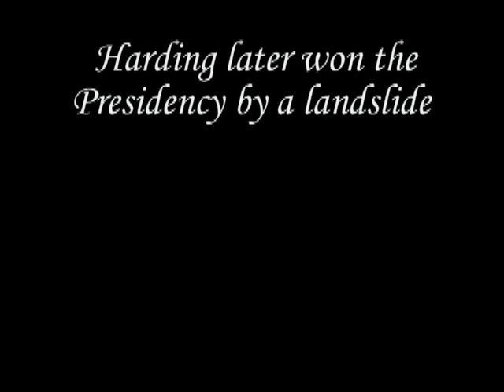Longing for "Normalcy"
The third of four videos written and directed by  Kevin's social studies group in Mr.G's 8th grade class. Featuring Chris as Warren Harding and Kevin as the interviewer. And Tom Cruise's 3rd appearence in Harris Mint Films as Buddy.